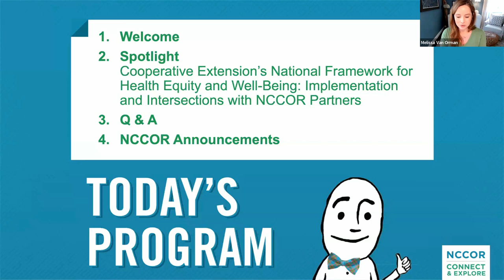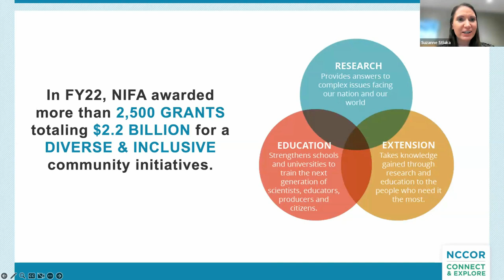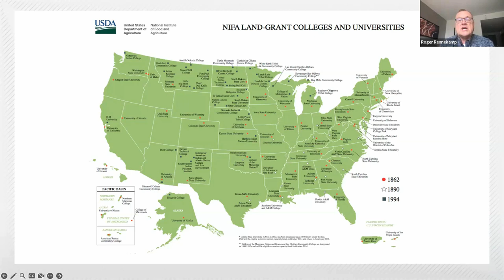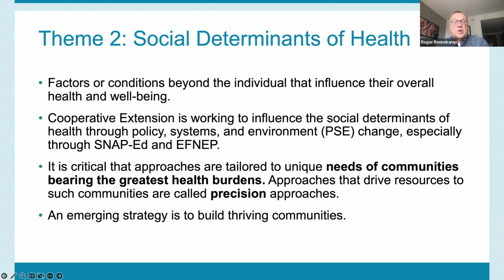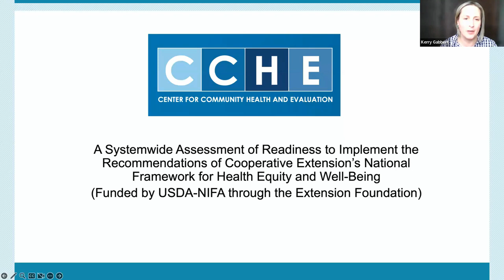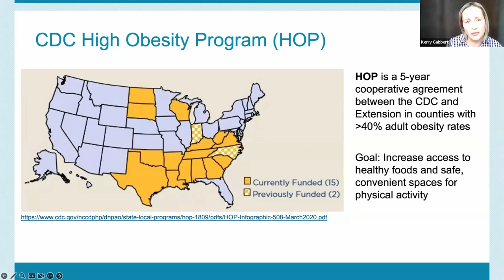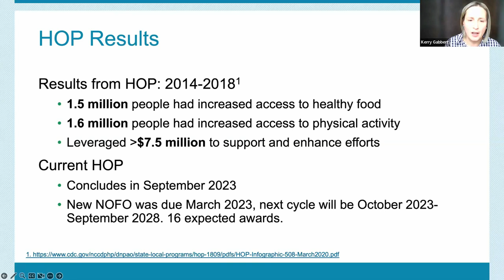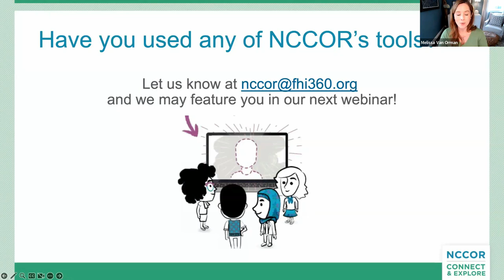Connect & Explore: Cooperative Extension’s National Framework for Health Equity and Well-Being